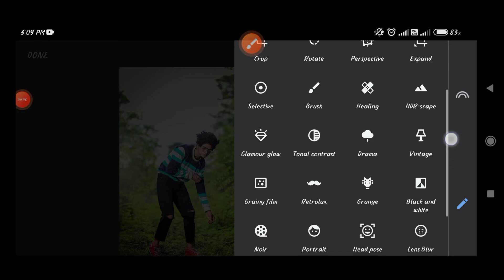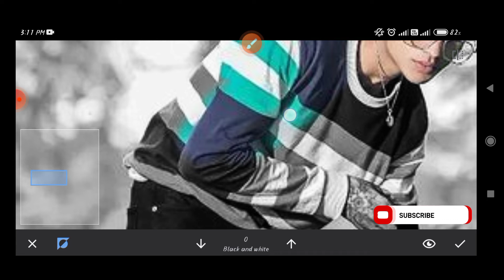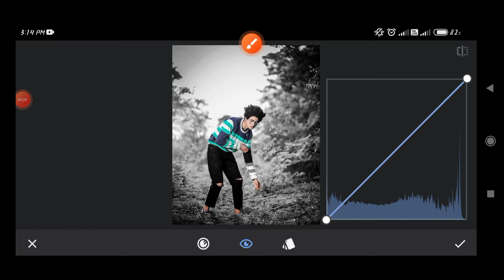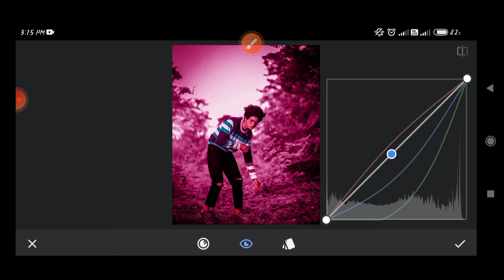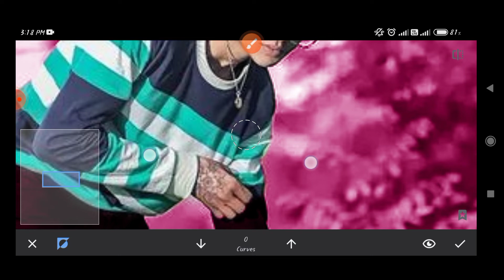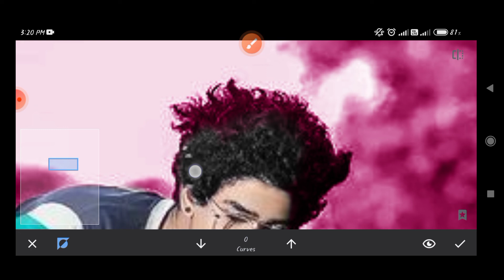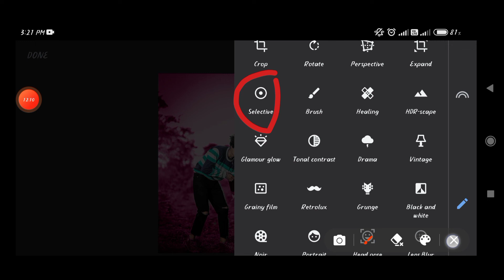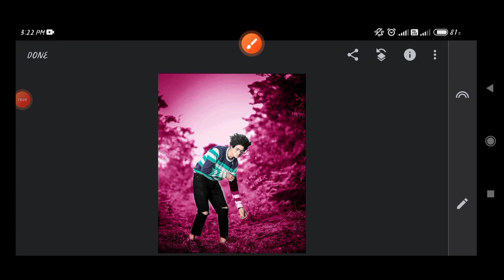Snapseed New Pink Tone Photo Editing||How To Edit Photo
Snapseed pink tone photo editing
Snapseed New photo editing
photo editing